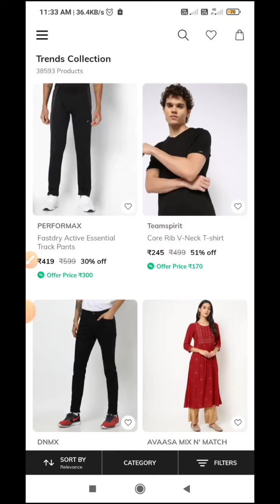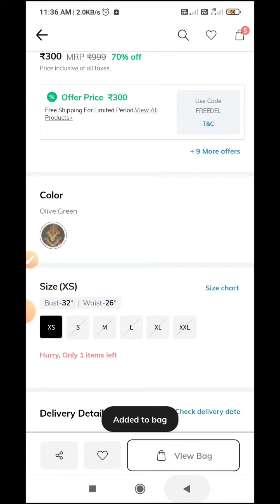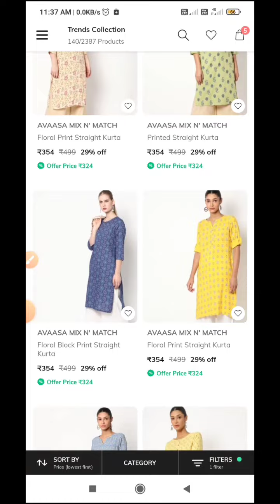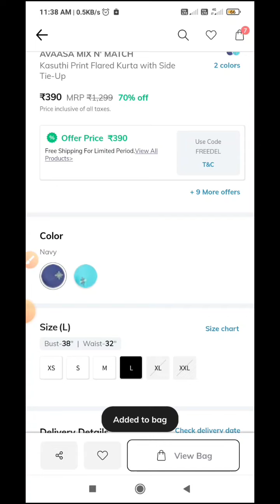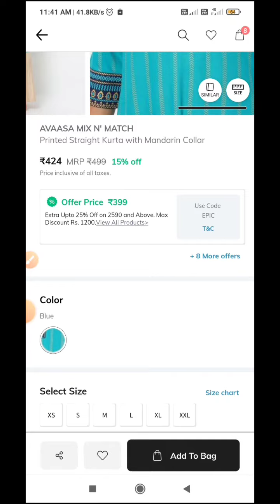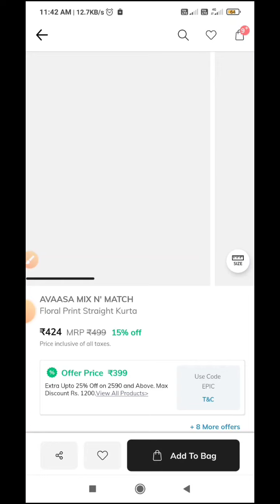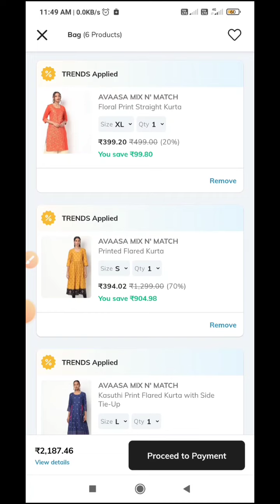Ajio offers today 🔥| Ajio update